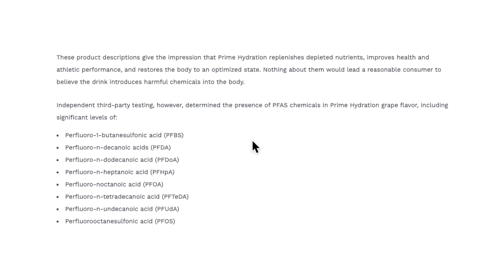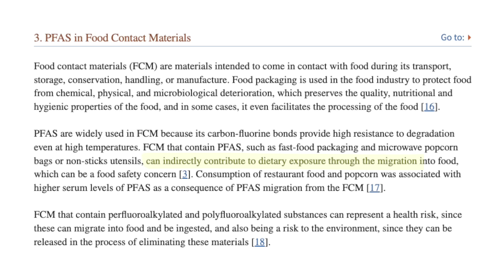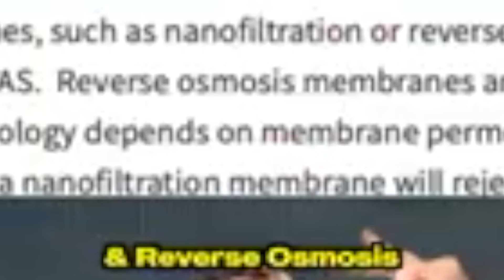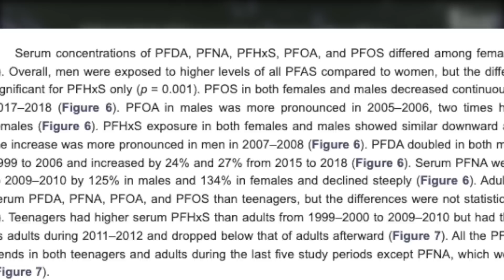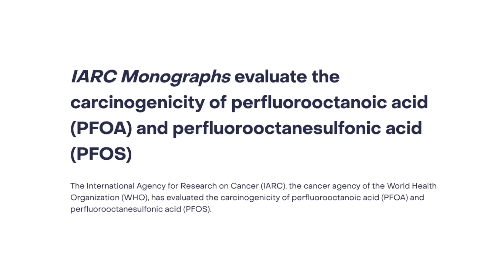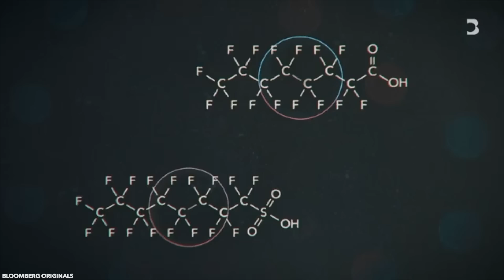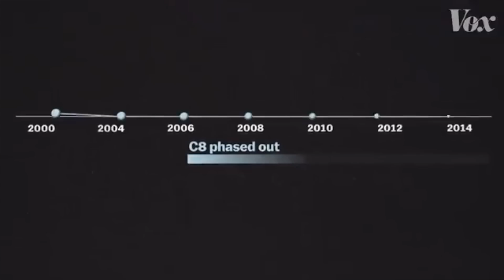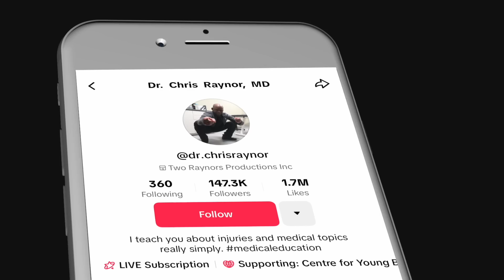Is Prime Hydration Actually Poisonous? The Dangerous Truth About PFAS Chemicals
In this explainer video, orthopedic surgeon Dr Chris Raynor looks at the history of PFAS chemicals, otherwise known as forever chemicals, in everyday products, whether or not they can be found in Logan Paul’s and KSI’s drink Prime, and what that may mean for those who drink it because everyone wants to know, "do PFAS break down".

Note: . I misspoke at 1:30, saying “directly” when I should have said “indirectly”, and missed it I editing. Apologies.

00:00 PFAS: widespread, persistent chemical contaminant in environment.
04:17 Disparities in water access and PFAS exposure.
07:32 PFAS stays in body for years, hard to break down.